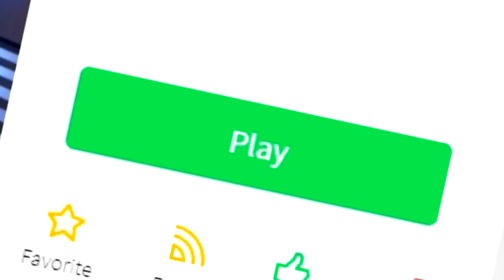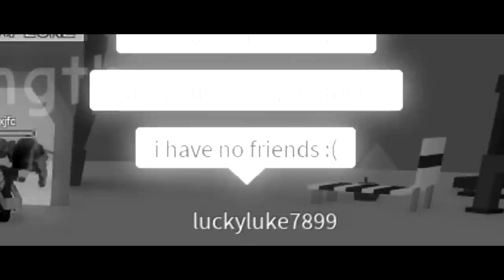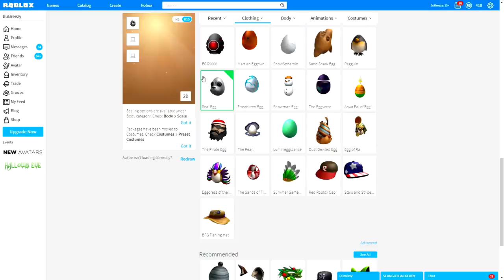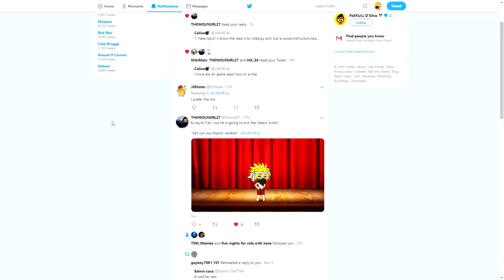EASY WAY TO GET A *FREE* HUGE DOMINUS IN ROBLOX!!! [NO ROBUX NEEDED]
ALIENS IN PET SIMULATOR!!

--Credits--